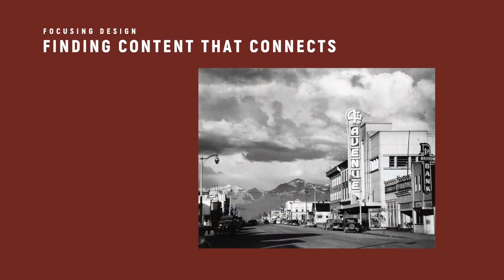Commissioning Art with Amelia Furman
Ever wonder if commissioned art work is for you?  Find all the answers to your questions about commissioning art with me and hear great stories from some past clients.